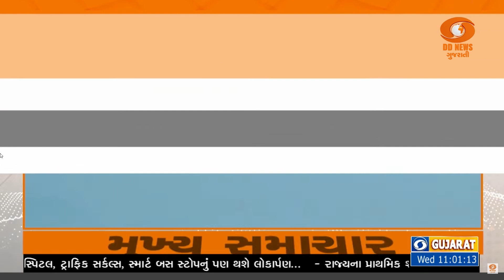ભારતીય શેર બજાર ઘટાડા સાથે ખુલ્યું તથા અન્ય મહત્વના સમાચાર Headlines@11am 30-10-2024